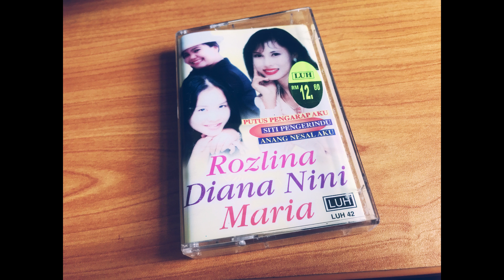Diana Nini - Siti Pengerindu